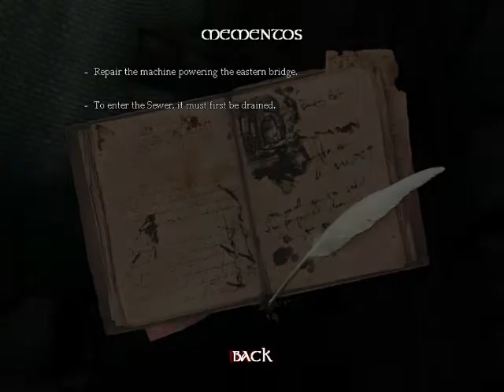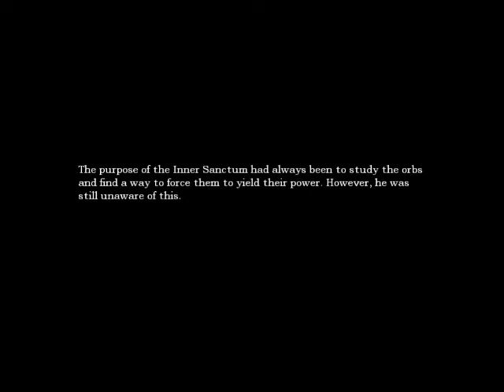CrossGaming Amnesia w/ Abuff1 and DoubleDucky ep 15 "Potatoes talk to me"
i'm crossgaming again (frankies idea i just agreed to do it) i'm playing amnesia whilste frankie plays Batman. btw i skipped an episode without realizing it so sorry, but that episode would of just been me playing with acid... nothing too important